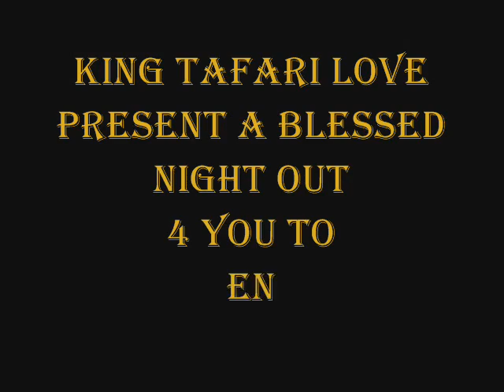KING TAFARI LOVE..FLYER...DENNIS B wid PROMISE LAND.wmv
KTL,,,FLYER,,WID DENNIS BROWN,,PROMISE LAND.

CREATED BY Vinska ReggaeMusic.